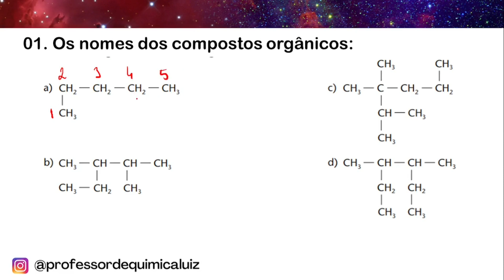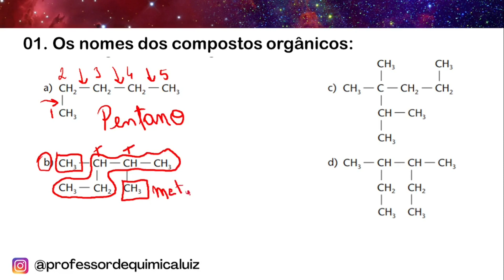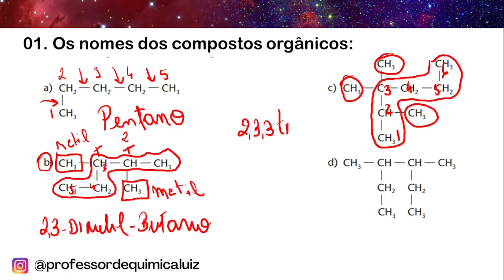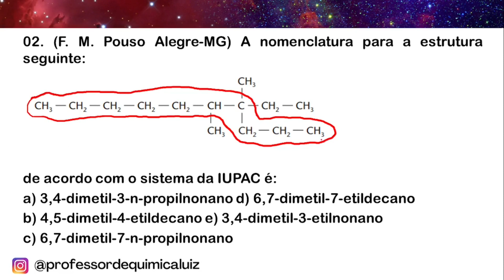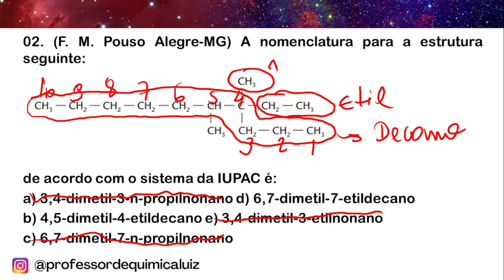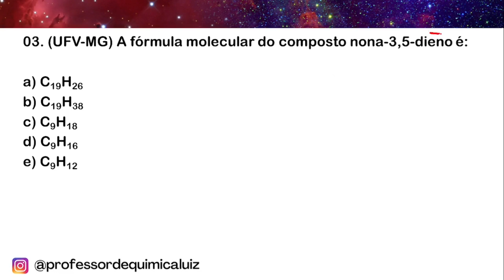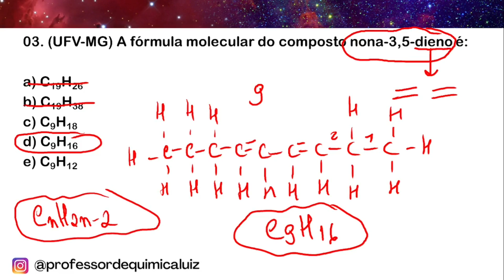(F. M. Pouso Alegre-MG) A nomenclatura para a estrutura seguinte:de acordo com o sistema da IUPAC é:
(F. M. Pouso Alegre-MG) A nomenclatura para a estrutura seguinte:

de acordo com o sistema da IUPAC é:
a) 3,4-dimetil-3-n-propilnonano d) 6,7-dimetil-7-etildecano
b) 4,5-dimetil-4-etildecano e) 3,4-dimetil-3-etilnonano
c) 6,7-dimetil-7-n-propilnonano

(UFV-MG) A fórmula molecular do composto nona-3,5-dieno é:

a) C19H26
b) C19H38
c) C9H18
d) C9H16
e) C9H12

► Pix